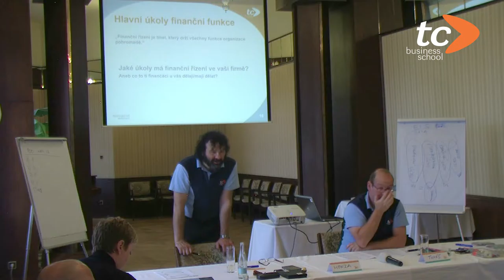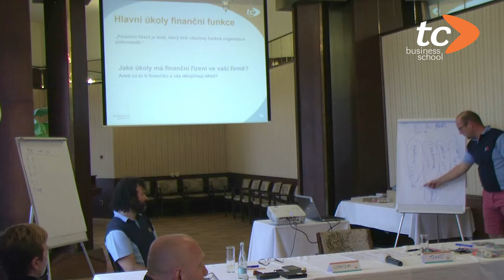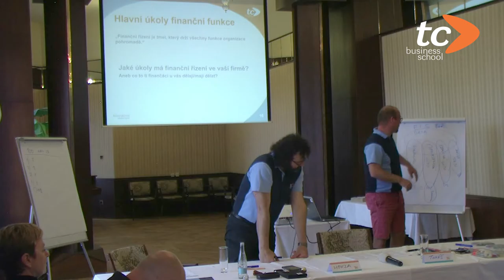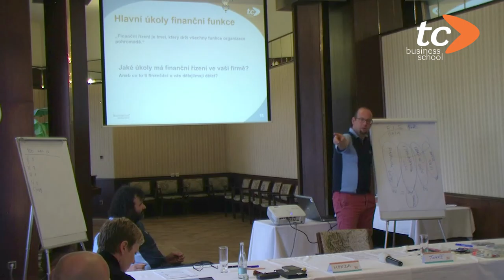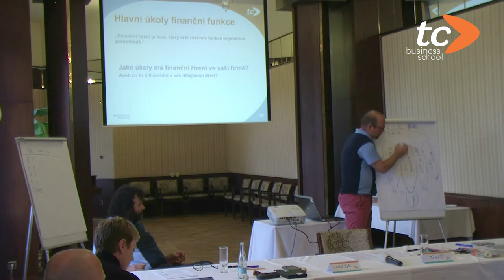Hlavní úkoly lidí, kteří se ve firmě starají o řízení financí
Záznam diskuze manažerů – studentů TC Business School s lektory Tomášem Bujnou a Honzou Bloudkem.

Jaká je role finančního oddělení v organizaci? „V řadě firem to funguje tak, že kdo drží finance, má největší vliv. Aby ale vše běželo jak má, měla by být funkce finančáka spojovací. Měl by manažerům pomáhat zorientovat se v kondici firmy a umožnit jim, aby včas zareagovali, mohli upravit chod firmy,“ vysvětluje Tomáš Bujna.

Jakékoli rozhodnutí ve firmě má finanční důsledky!

Prostřednictvím videa zjistíte, které výstupy finančního oddělení jsou pro manažery nezbytné. Studenti otevřeně hovoří o svých zkušenostech s řízením financí.

TC Business School nabízí v evropském měřítku ojedinělé kurzy MBA a DBA postavené na principech Action Learning, a to od roku 1998. Lektoři se rekrutují z aktivních nebo bývalých manažerů, studium je přizpůsobeno tuzemskému prostředí a probíhá v českém jazyce. Jeho největší přidanou hodnotou je naprosté propojení s praxí – samotný obsah tvoří studenti. Řeší reálné problémy vlastních firem formou projektů, které po důkladné přípravě s lektory a ostatními manažery zavádějí přímo do praxe.

Více o TC Business School poskytující MBA vzdělávání v České republice na a sociálních sítích